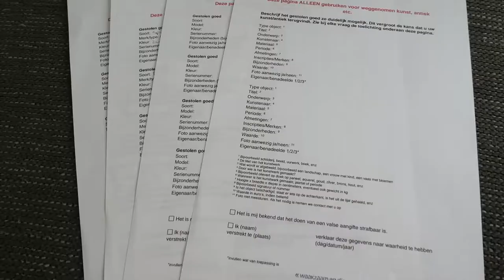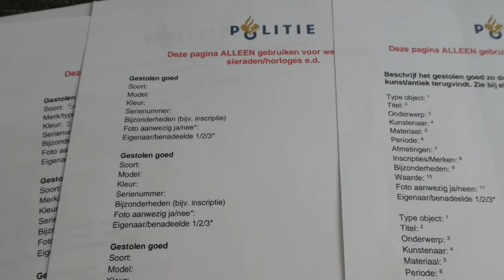INGEBROKEN EN DADERS BETRAPT - VLOG 258 👠 MAMMA OP HAKKEN